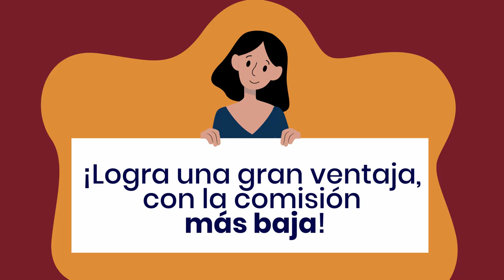PENSIONISSSTE baja a 0.53% su comisión sobre saldo de tu cuenta individual